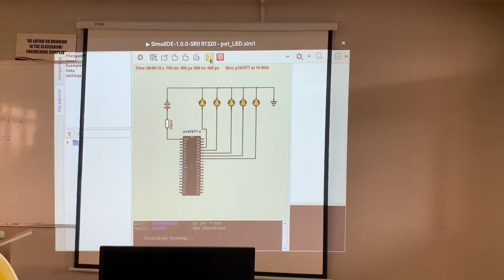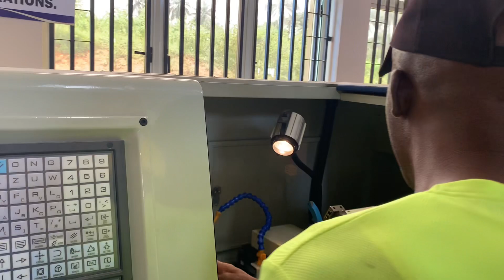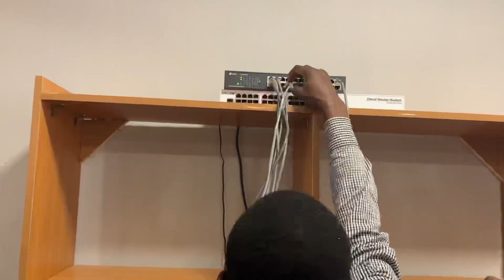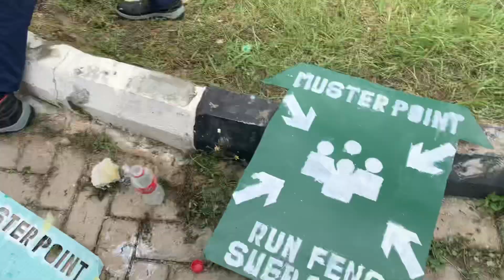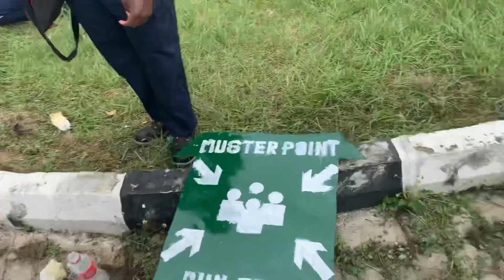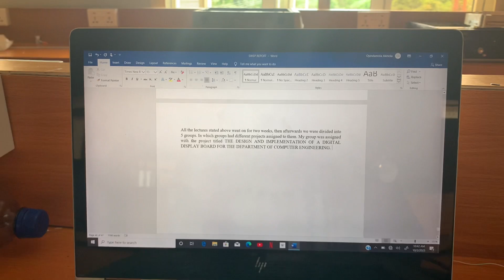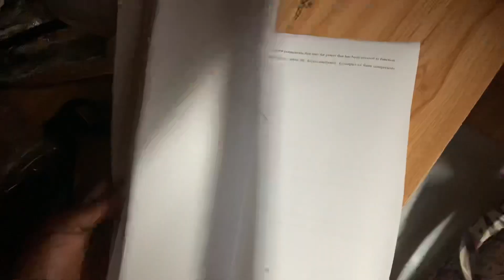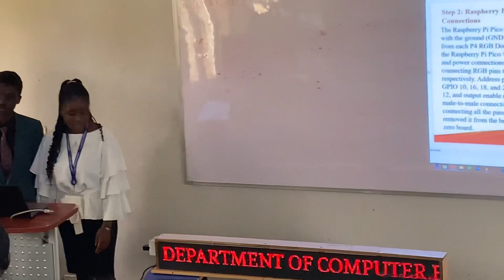My SWEP Experience 💕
SWEP is an engineering course that every engineering student must take and this is how I spent mine💕